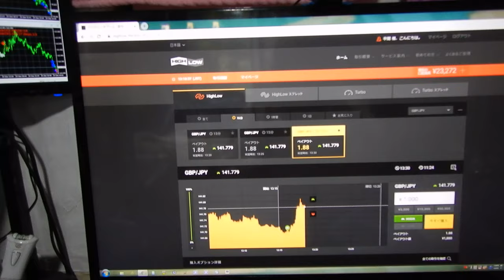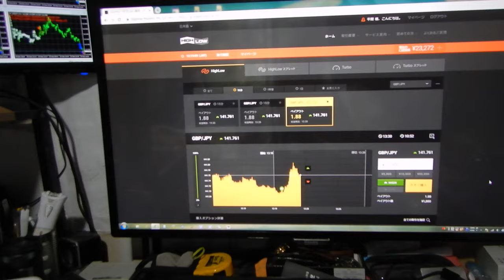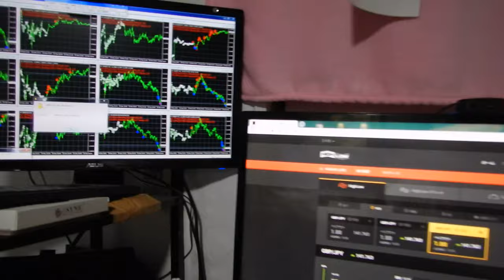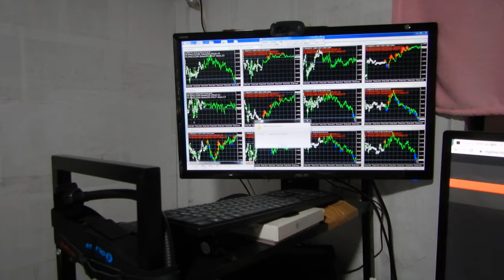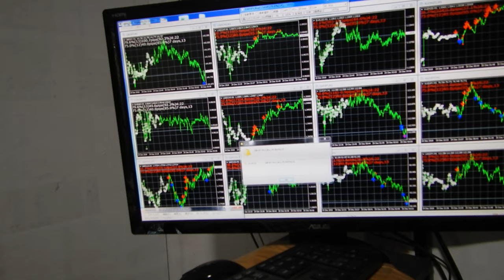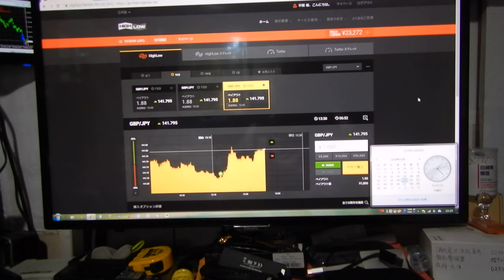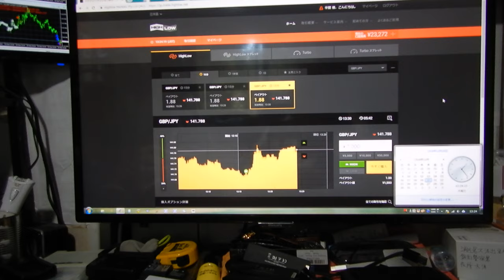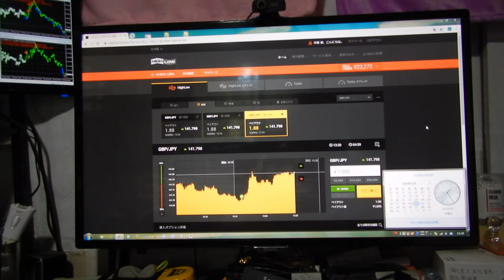人工知能の投資技術財産により無限に株やＦＸで稼げるため、世界１の億万長者の半間巌先生になりました